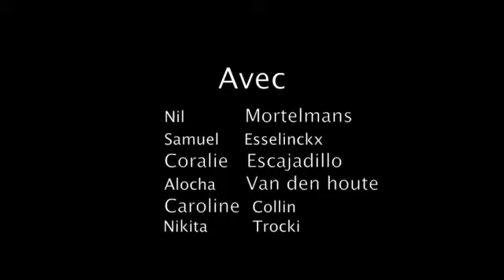Mes amis sont des boulets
Sans titre 1